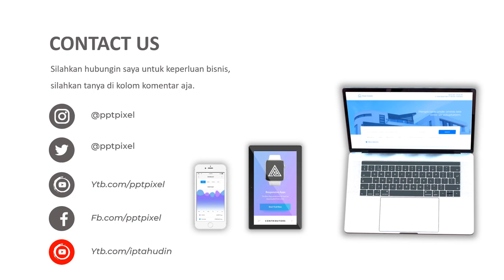Jasa Video Animasi Property, Perumahan, Developer Rumah, Kontraktor dll